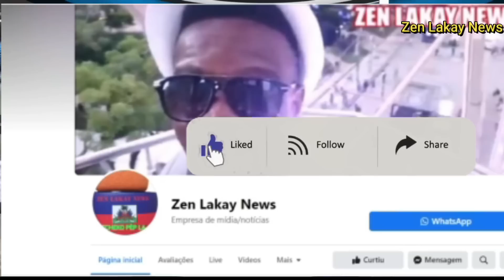Siw pa gen kè pa swiv men koman neg yo tire Sexy komandyen jodia sa tris